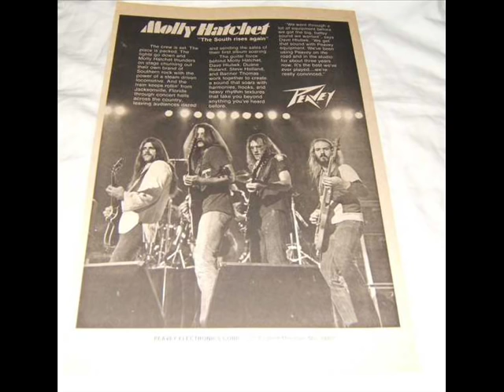Molly Hatchet - Dreams I'll Never See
From the 1978 album MOLLY HATCHET. This song was written by Gregg Allman of The Allman Brothers Band.

Danny Joe Brown - Vocals
Bruce Crump - Drums
Banner Thomas - Bass
Dave Hlubek - Guitar
Steve Holland - Guitar
Duane Roland - Guitar